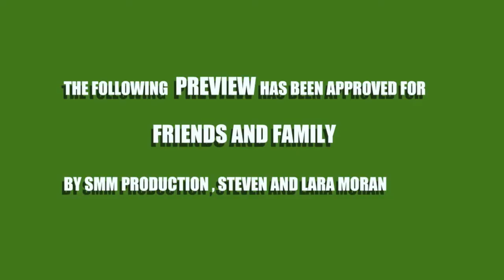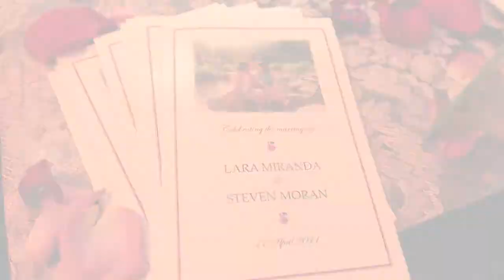Steven and Lara's wedding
Coming soon trailer